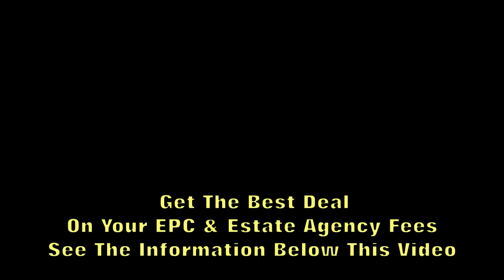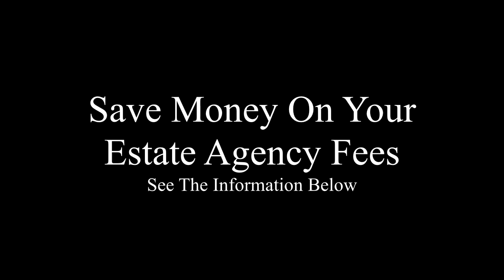energy performance certificates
energy performance certificates mv mvend